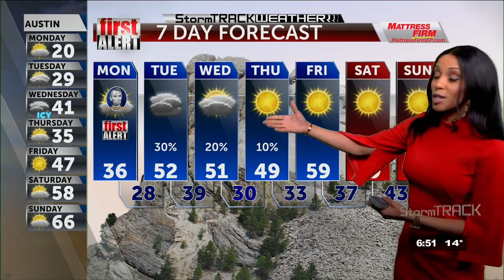ABC-7 First Alert: Bitterly cold President's Day2.15.21